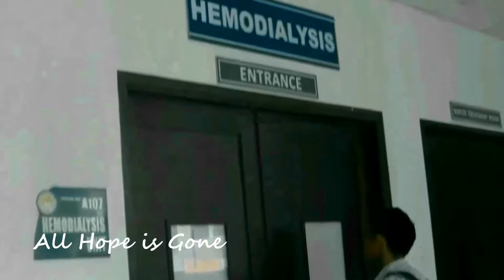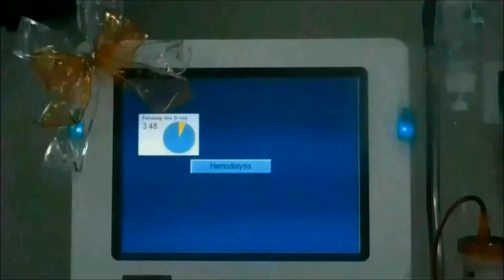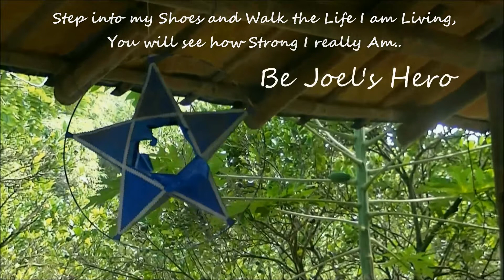Christmas Hope - Be Joel's Hero